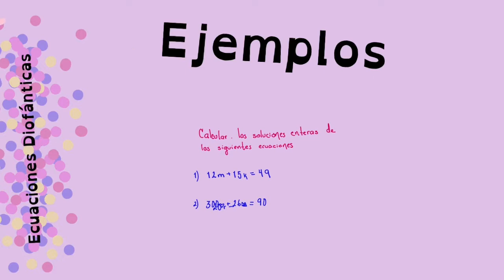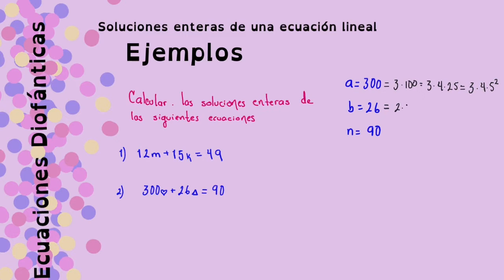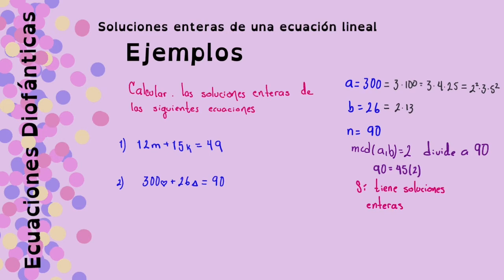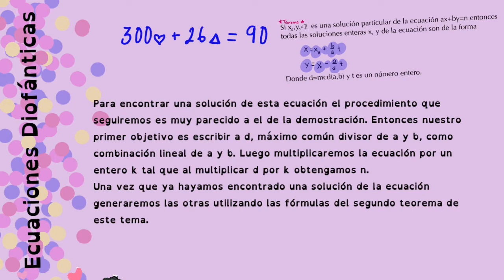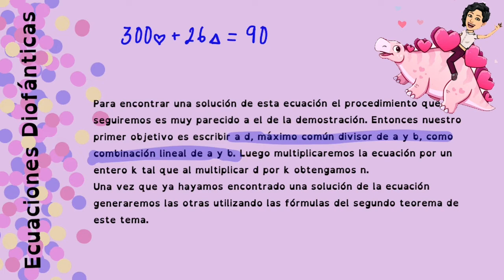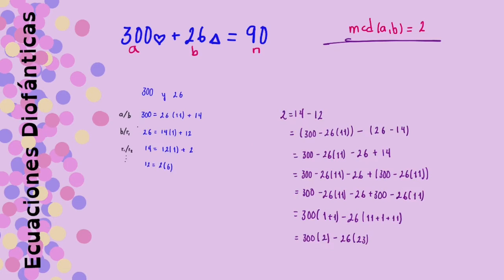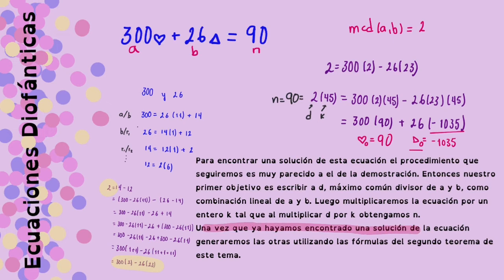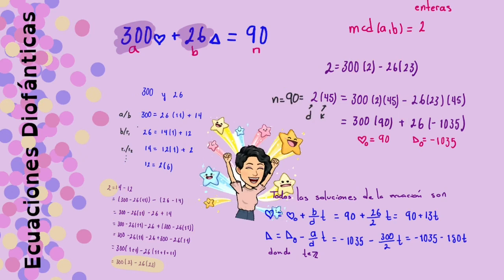Ejemplos de cómo resolver una ecuación diofántica